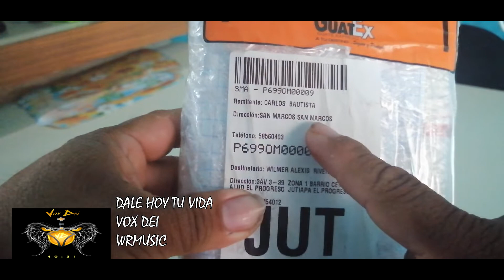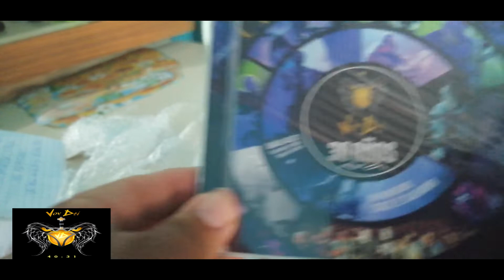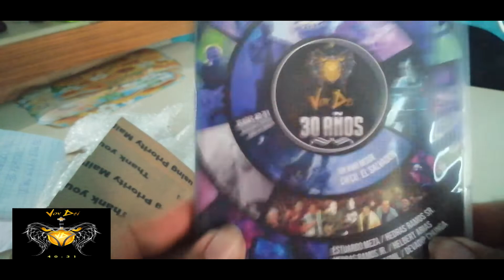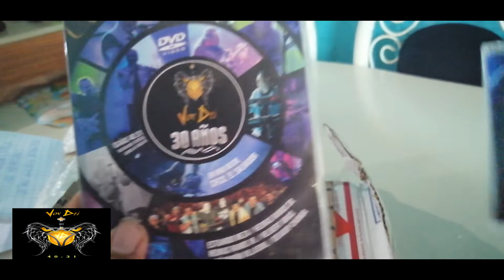Unboxing Vox Dei Cd Dvd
es alegria tener el material nuevo de mi banda favorita